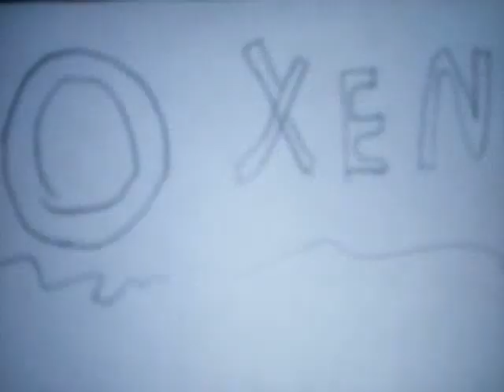Homenagem ao canal pokefan o xenomorfo